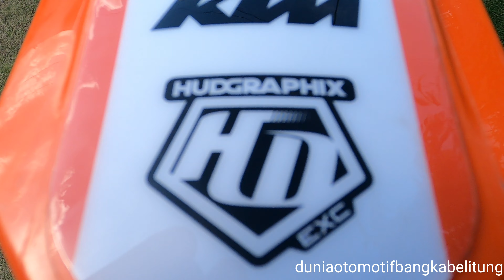Tutorial pemasangan decal motocross dengan cara KOCAK dan sedikit ANEH 🙈😂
ini hanya sebuah konten iseng dan candaan, Ci Enk nama yg di sebut di vidio adalah teman sekaligus guru saya dalam pemasangan decal, ingat ini cuma candaan saja hehehe 🙏
selamat menonton...